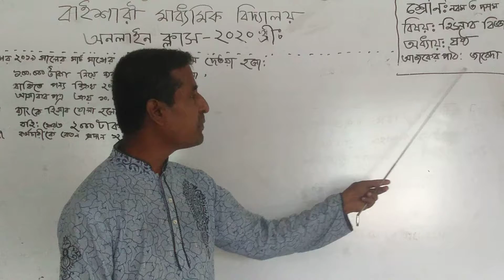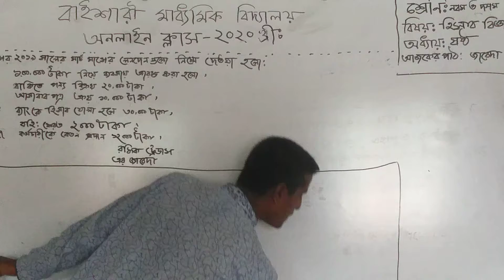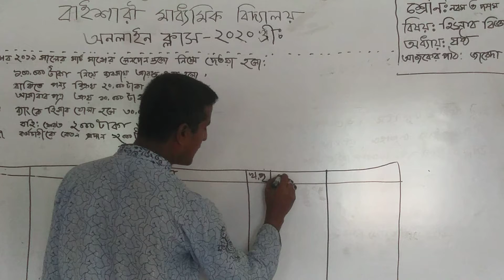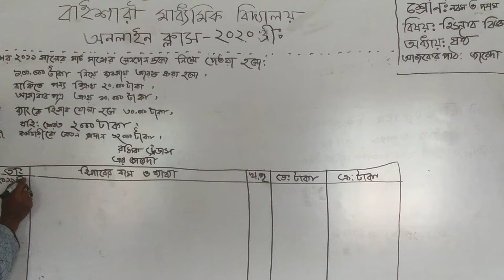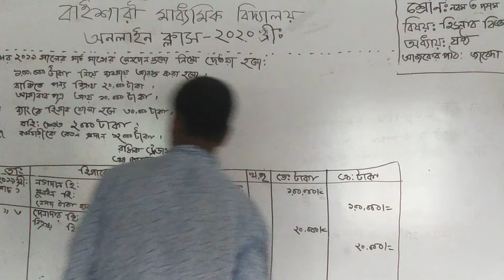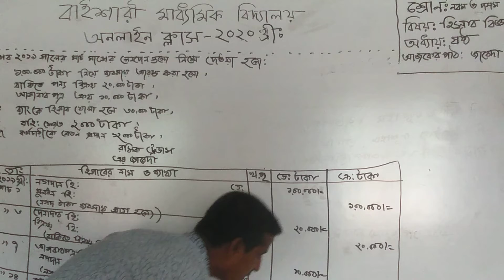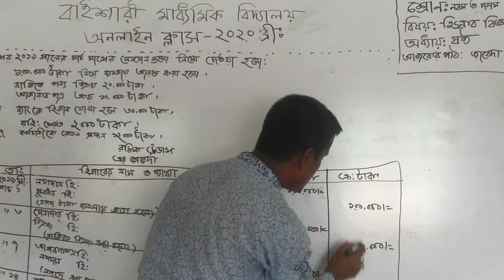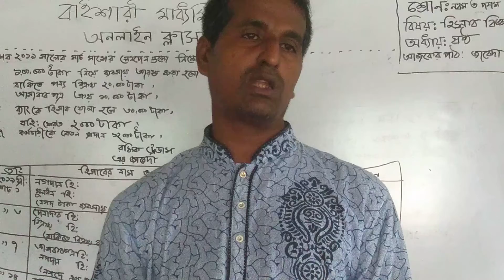শ্রণিঃ নবম ও দশম । বিষয়ঃ হিসাব বিঃ । অধ্যায়ঃ ষষ্ঠ ।